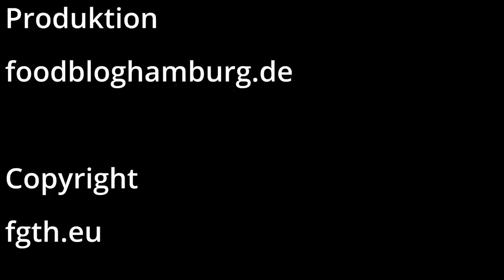Bananenbrot Gluten frei Low Carb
Das Bananenbrot ist Low Carb und Gluten frei und ohne Zucker.
Schaut doch mal bei den @Segeljungs vorbei.
Unsere Kastenform kannst du dir hier ansehen
Die Küchen Maschine kannst du dir hier ansehen
Kitchen Aid mini food processor rot